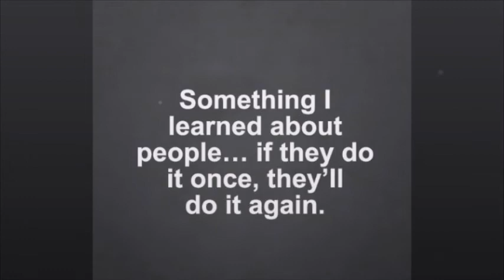No Regrets - J.T.0.1. Feat. Yer Mom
New track.. check it out!!